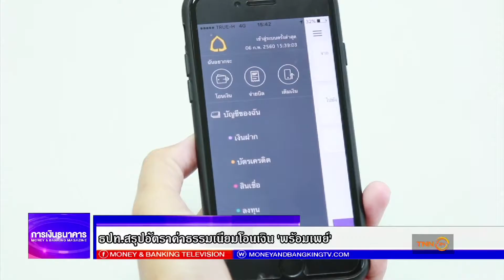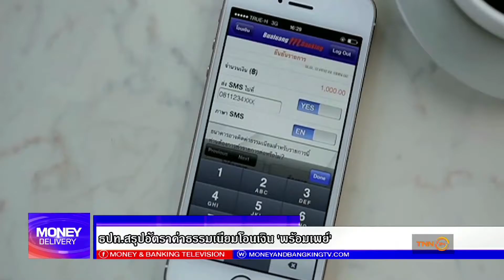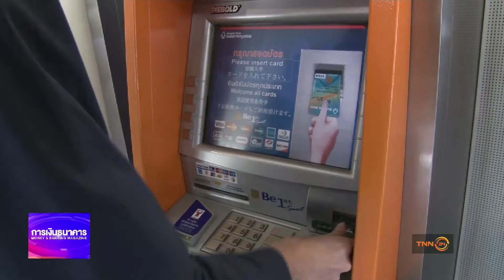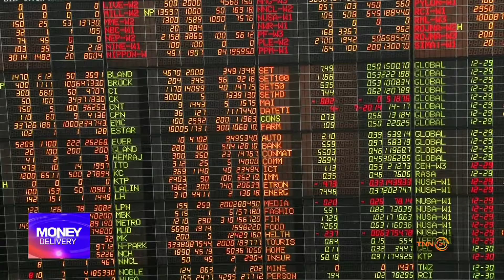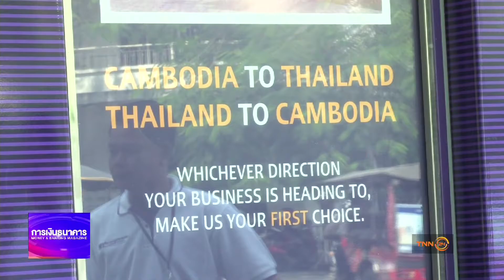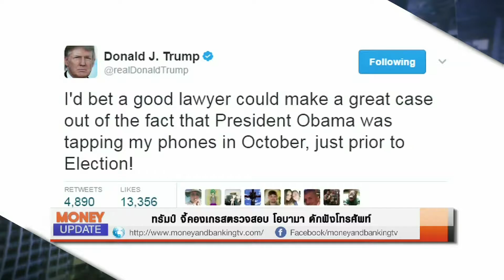Money Delivery วันที่ 06 03 60 ช่วงที่ 1